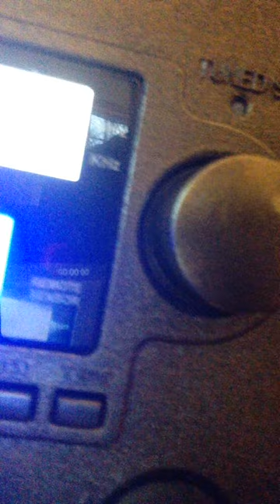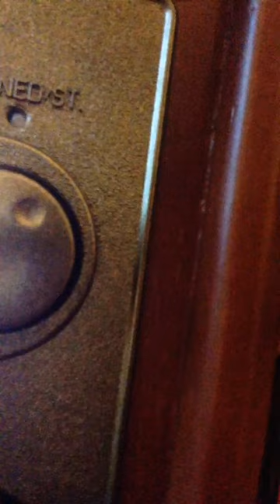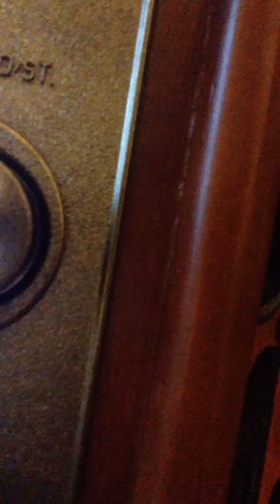Stop And Go; A Children's Movement Song By GregAnd Steve